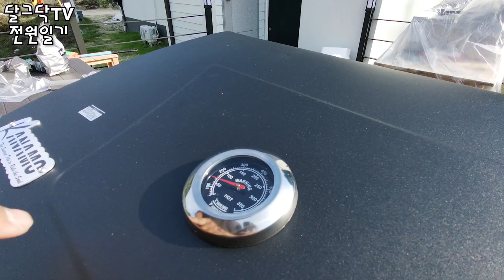통훈제삼겹살 먹방_수입 냉동으로 이런맛이 가능하다고?_통 삼겹 구이_바베큐 그릴_BBQ Grill_귀농귀촌_전원주택_전원생활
▶달그닥TV 소통 카카오톡 ㄴ 친구추가_ID로 추가 : ekfrmekr79(달그닥79) 로 검색하세요
▶달그닥TV 영상 제작 후원하기 : 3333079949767 카카오뱅크 임미옥

곡정보 : 김현정-Morning Kiss